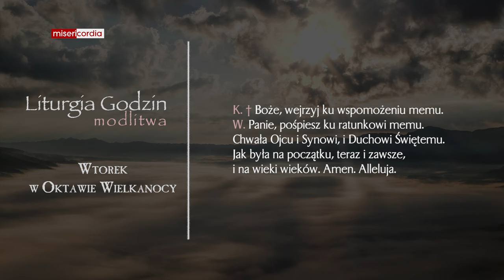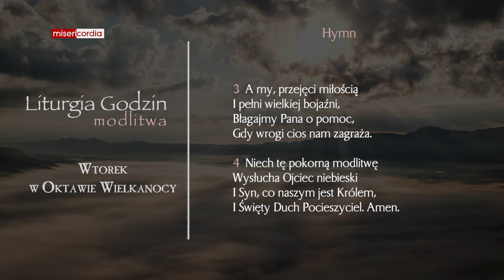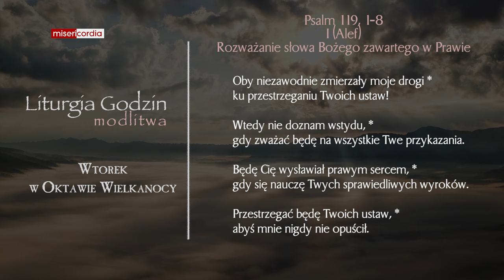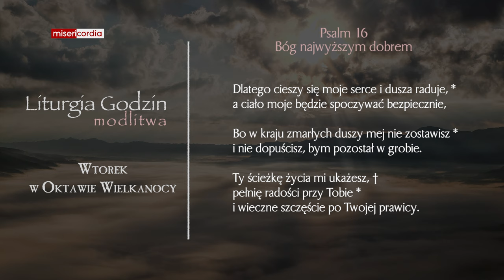Liturgia Godzin | Modlitwa Południowa | Wtorek w Oktawie Wielkanocy